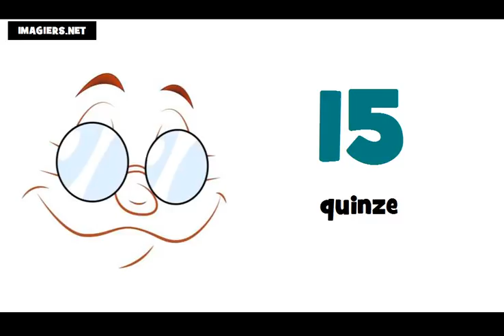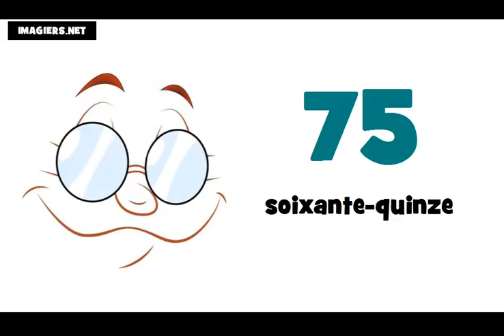Curso de francés # Los números de 0 a 100